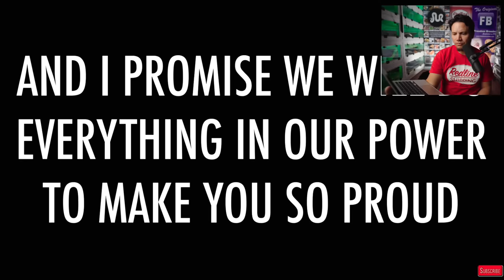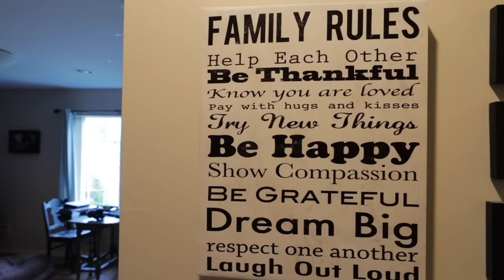This is NOT Goodbye..